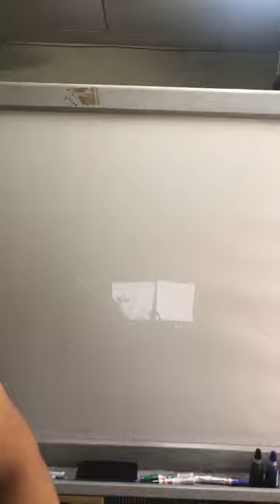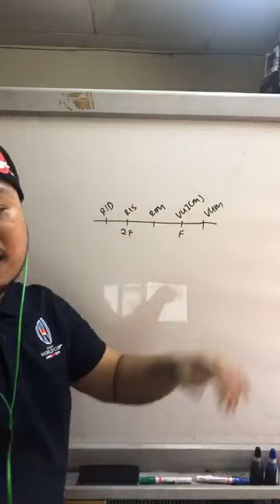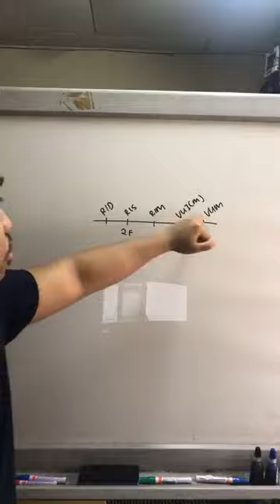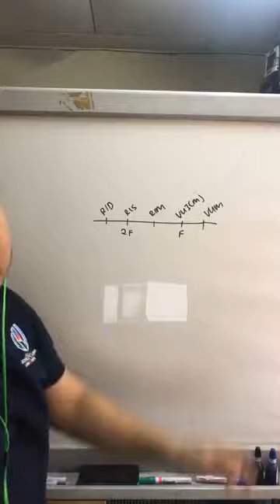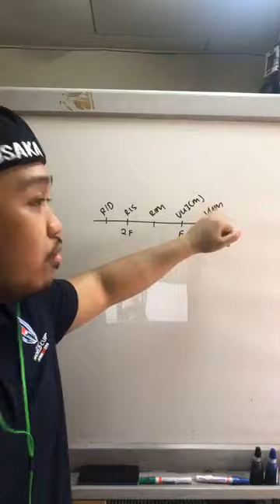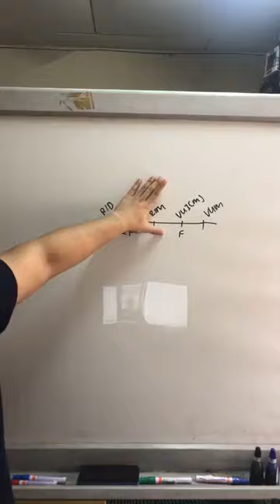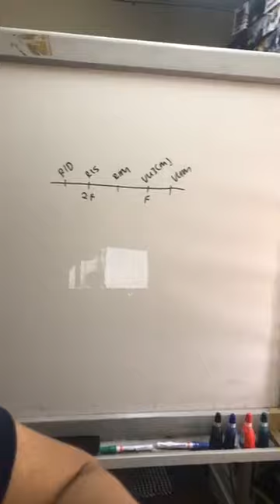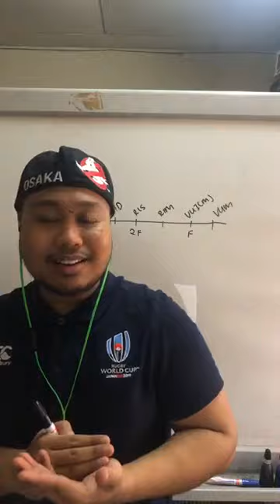PTTI - Tips Cara Lebih Bersedia